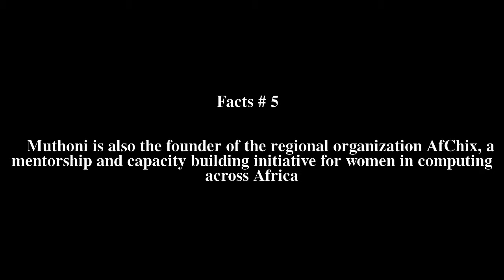Dorcas Muthoni Top # 9 Facts